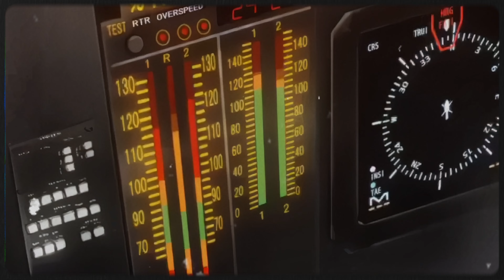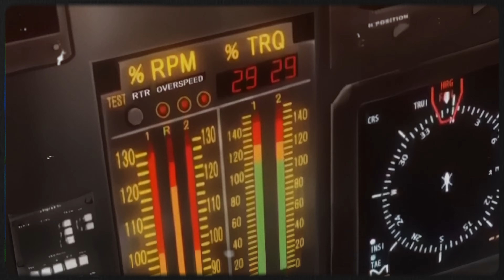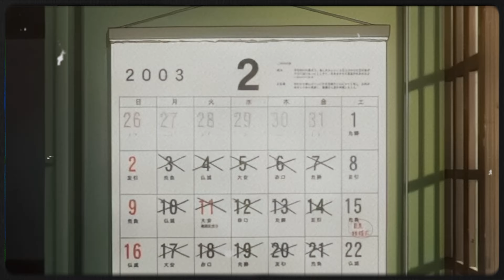Game Night Promo 208 - Rise of the Crisis Response Team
It's Fukin Game Night!